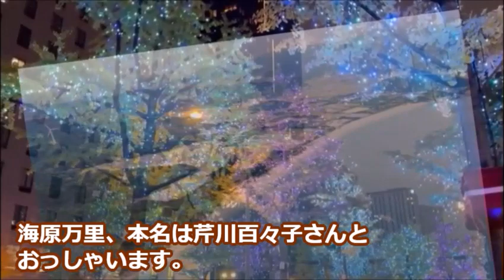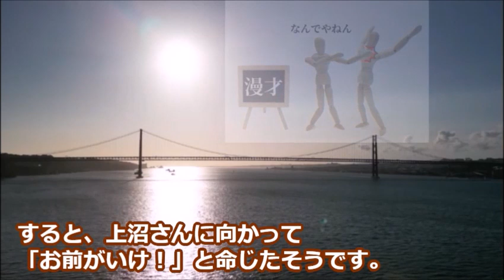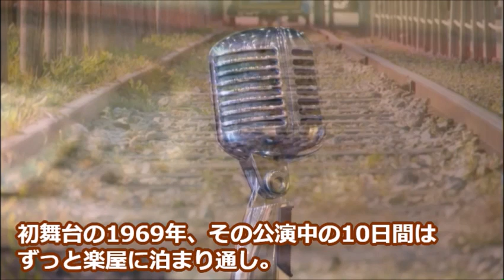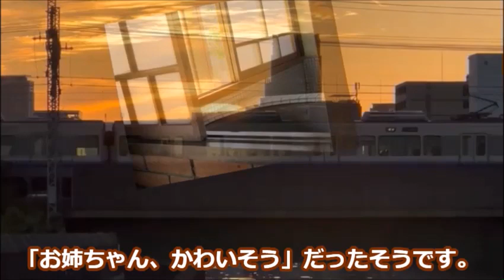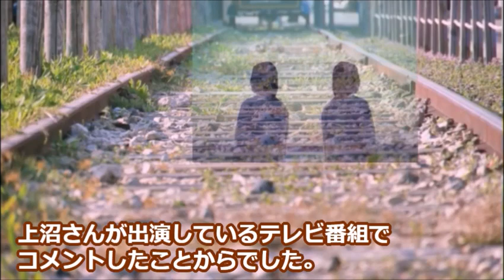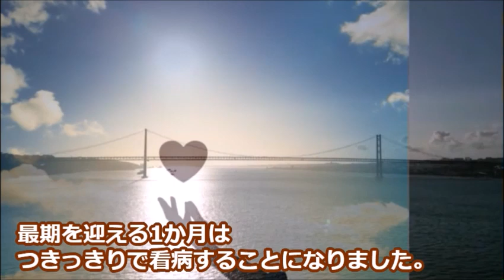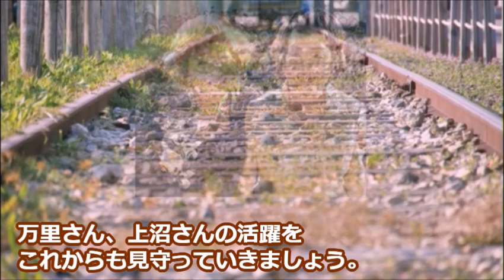海原万里と妹・上沼恵美子の関係修復に母の介護…海原千里・万里の解散理由と現在は…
今回は伝説のお笑いコンビ、海原千里・万里の海原万里さんをご紹介いたします。

この動画は海原万里さんに関する情報です。
海原万里さんを好きな方や興味のある方と楽しくコメント欄にてコミュニケーションがとれたらと思い作成しました♪

笠置シヅ子が結婚を約束した男性の正体とは…東京ブギウギで人気を博し朝ドラモデルにも…

草彅剛「ブギウギ」作曲家・羽鳥善一役に選ばれた理由とは…SMAP時代に逮捕された騒動、意外な性格が…

田代まさしの5度の逮捕歴と現在の収入源に驚きを隠せない…現在は再婚し芸能界復帰は…

雪村いづみが抱えた借金額に一同驚愕…日本の芸能人初というアメリカでの活躍、経歴が凄い

挿入動画：【Pixabay】【MotionElements】【videoAC】